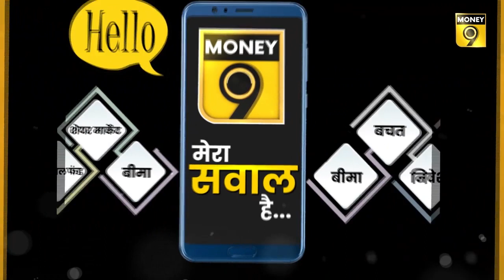Insights into Restarting your SIPs after a Short or Extended Pause